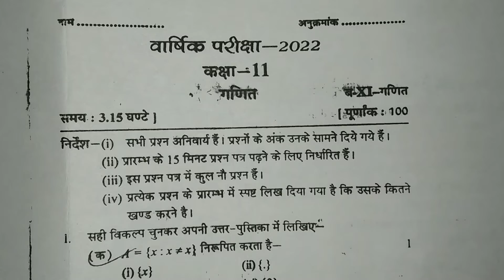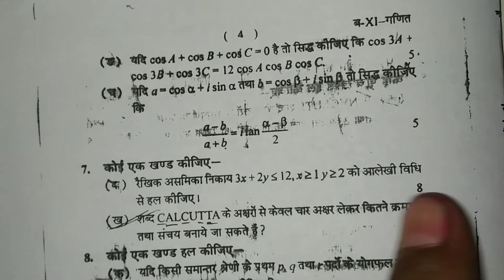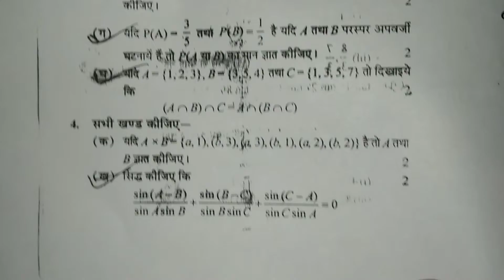वार्षिक परीक्षा 2022 कक्षा 11वीं गणित का पेपर यही आएगा 90% varshik Pariksha 2022 class 11 Math paper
वार्षिक परीक्षा 2022 कक्षा 11वीं गणित का पेपर  यही   आएगा  90% varshik Pariksha2022 class 11 Math paper varshik Pariksha 2022  class 11th math ka paper kya aap class 11th varshik Pariksha mein 90 plus pana chahte Hain to hamare sabhi video ko dekhna na bhule aur aap 90 plus a jaenge